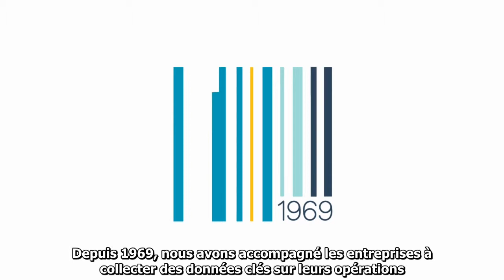Zebra Technologies Enterprise Asset Intelligence (French)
Zebra's Enterprise Asset Intelligence allows you to know the location, motion and state of your assets, people and transactions. This enhanced business insight allows you to make more informed decisions and improve performance making the smart, connected enterprise a reality.